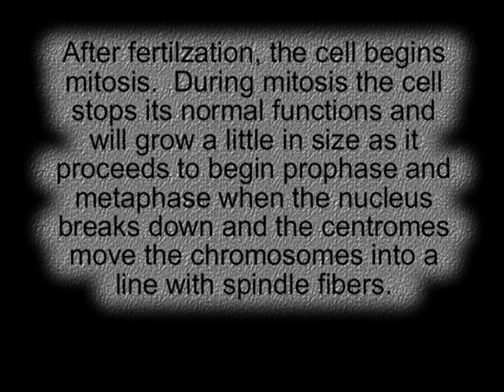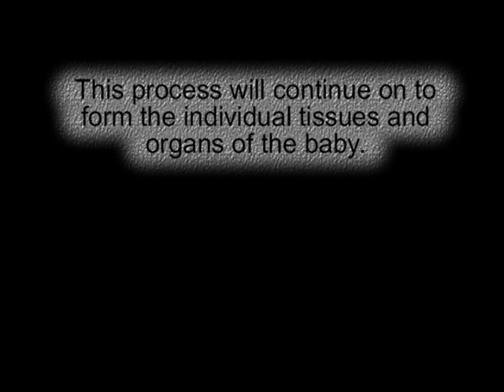Creation of Life stop motion film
a short stop motion film on the creation of life and the process of mitosis